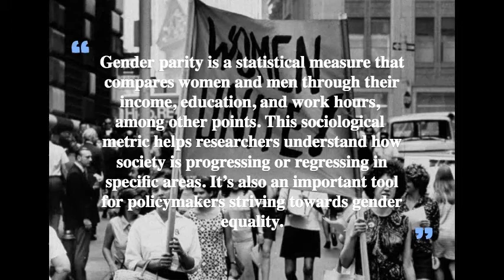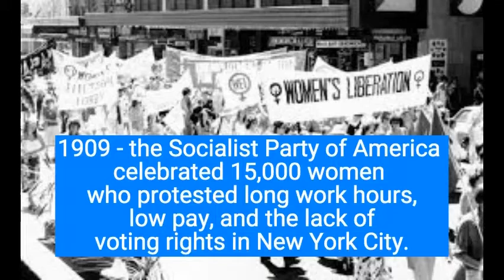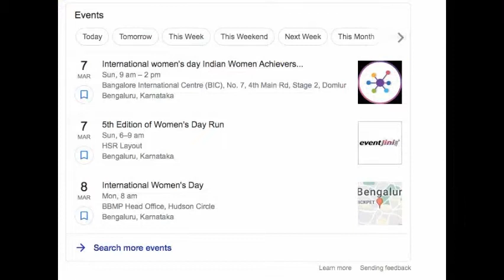Why Is International Women's Day Celebrated?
The video is about International women day

Host
Soumya